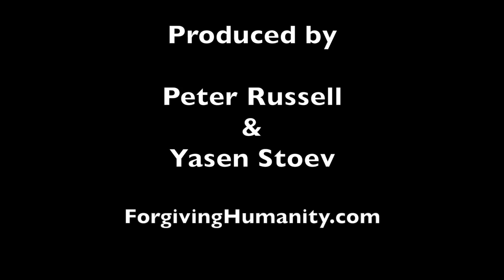Peter Russell interviews his AI clone on exponential growth and the future of humanity.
Exponential change not only promises rapid advances in science and technology, but also contains the seeds of its own demise. The more rapid the change, the greater the stress on the environment. What are the implications for the future of humanity?

I created this using an AI clone of my face and voice. It's not perfect, I know. It was an experiment to see what is possible with the various AI tools available. And I thought I'd use it to interview my clone on my new book, Forgiving Humanity.

With special thanks to Yasen Stoev for generating the image clones. He's highly recommended if you need this sort of work done